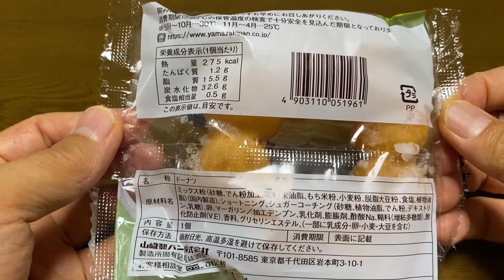【スイーツ（JAPAN sweets）】もっちわ（donut）「山崎製パン（YAMAZAKI）」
もっちわ（donut）

275kcal